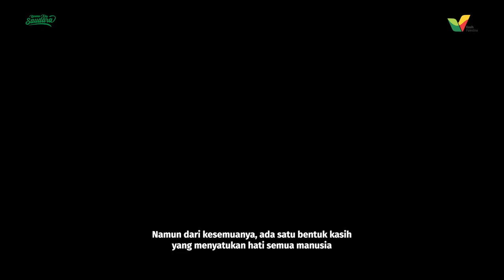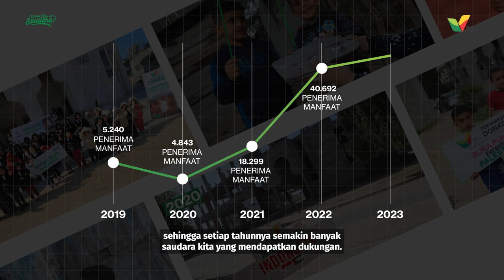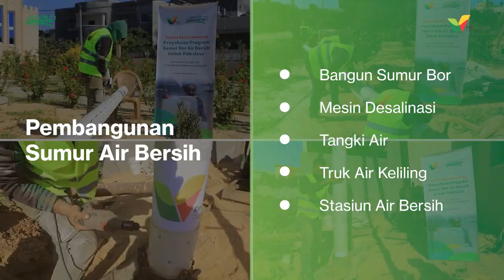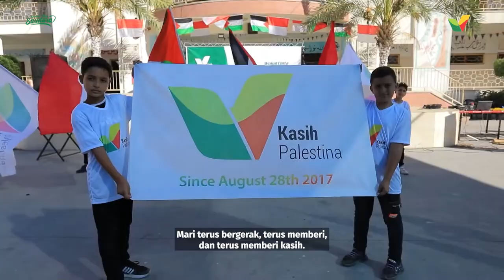COMPANY PROFILE KASIH PALESTINA Inspire & Impactful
Apapun bentuk "kasih" yang kita berikan kepada Palestina, pasti akan membawa perubahan nyata. Dengan spirit kasih sayang itulah Kasih Palestina berdiri dan terus bertumbuh.
Dengan beragam program unggulan yang kami kembangkan selama 7 tahun ini, Kasih Palestina berkomitmen menjadi lembaga kemanusiaan yang menginspirasi dan berdampak positif. "Inspire & Impactful".
Mari bersama kami, terus bergerak, terus memberi, dan terus menyebarkan kasih. Karena di dunia yang penuh tantangan ini, kasih kita adalah penawarnya.